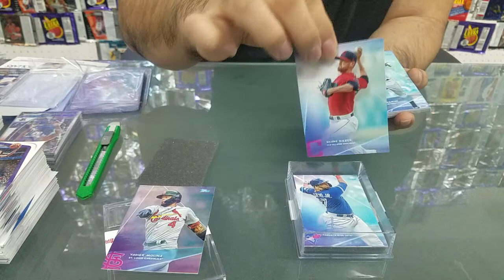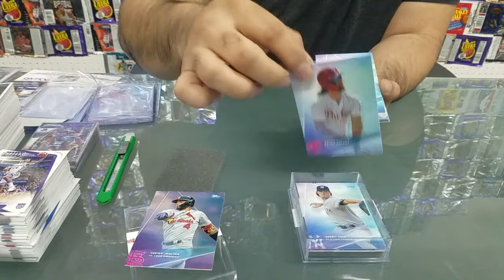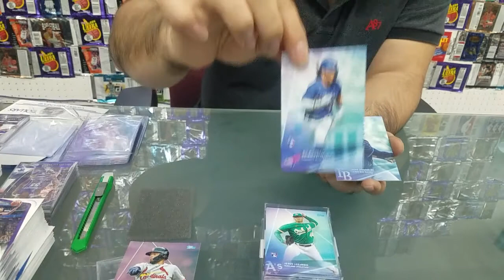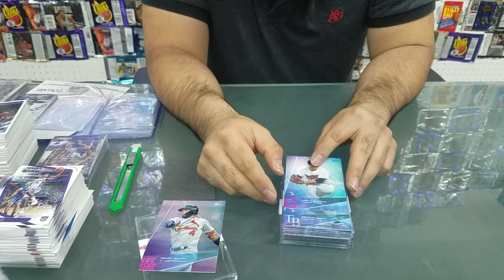2020 Topps Baseball Steve Aoki edition 2 boxes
FOUND: YADIR MOLINA REF. CAL RIPKEN JR REF.